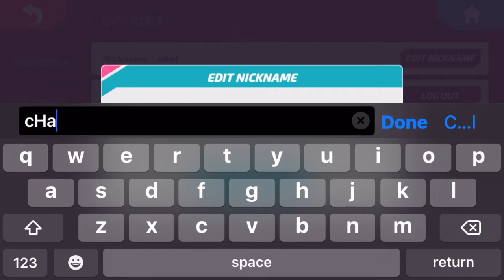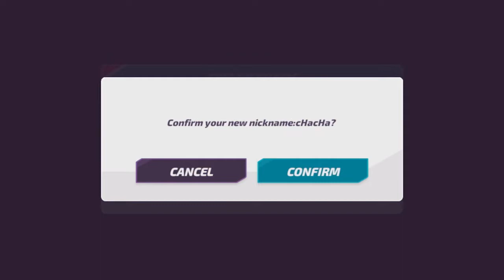How To Change Your Name in T3 Arena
How To Change Name in T3 Arena

How To Change NickName in T3 Arena